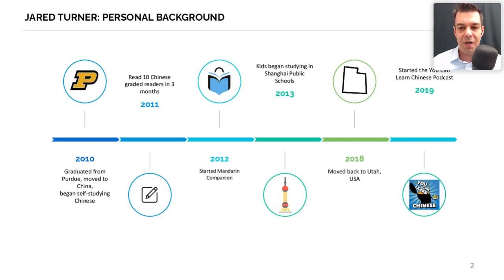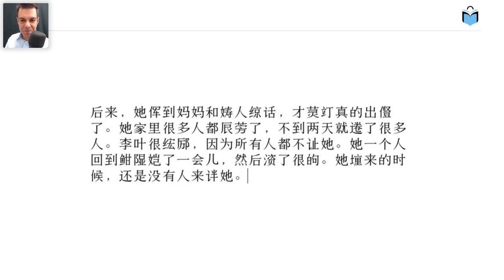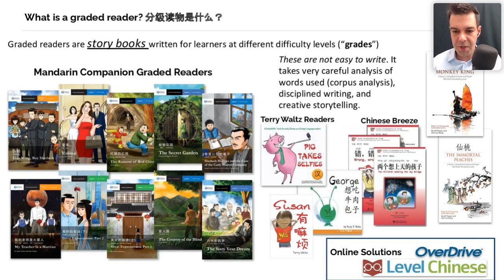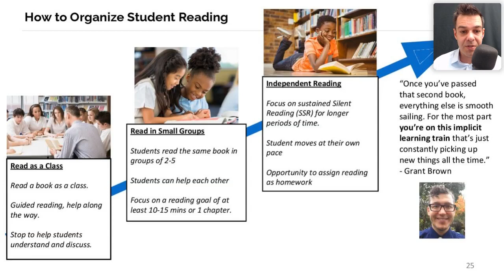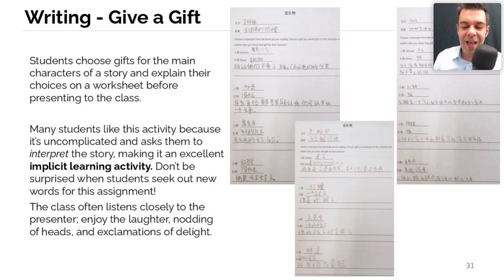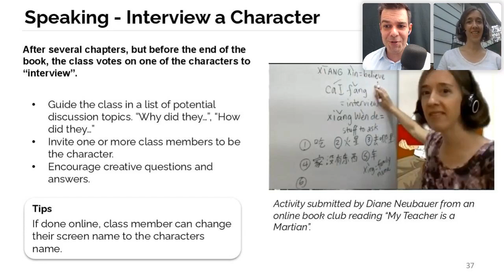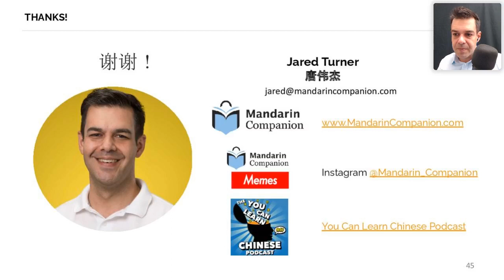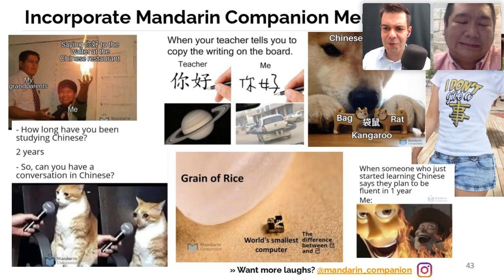How to Use Graded Readers to Build Student Fluency in Chinese | Mandarin Companion Graded Readers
Jared Turner, co founder of Mandarin Companion, presenting a free webinar for Chinese teachers on how to use graded readers in the classroom.

The webinar will presents the theory behind extensive reading, as well as specific activities and ideas that you can use online and in-person to help students accelerate fluency and improve test scores.

Jared has worked with hundreds of teachers, students, and programs to leverage the power of reading, including running an extensive reading in Chinese class in dual immersion programs.